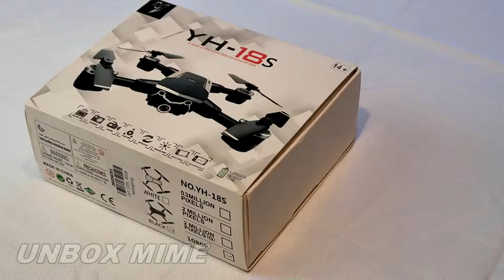YH18S Unboxing 720P Wide Angle WiFi Real-time Transmission RC Aircraft - UNBOX MIME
Buy the YH18S Drone here -

Main Features:
● Four-channel 2.4GHz direct power transmission, more precise operation, more responsive, remote control distance, and can control multiple aircraft at the same time to fight each other without interference. This product is equipped with a professional aerial camera HD camera with a maximum pixel size of 5 million pixels. It can realize aerial photography functions such as taking photos and videos in the air, and the picture is clearer and brighter
● Headless dual control mode, equipped with an entry-level mode suitable for novice player operation and a technical level mode for professional players. Realize a multi-purpose machine, the model can be operated indoors and outdoors, suitable for a wide range of players
● This product is equipped with imported high performance six-axis gyroscope
● This product has 360 degree roll function, roll in different directions from left to right, roll speed is sensitive, and positioning is accurate
● This product is made of high-strength metal material and equipped with anti-collision cover with all-round multi-angle protection, which makes the machine have strong anti-fall ability
● Unique product structure design, replaceable aircraft battery, so that you can enjoy the thrill of controlling the remote control aircraft for a long time without interruption
● This product has acceleration function and is equipped with 3 different speed modes to choose from. It can choose the suitable gear for the player according to the proficiency and space of operation
● WiFi distance is about 30 meters
● Built-in LiPo battery 3.7V 1800mAh
● Remote control battery requires 3AA (not included)
● Flight time is about 13 - 16 minutes
● Charging time is about 180 minutes